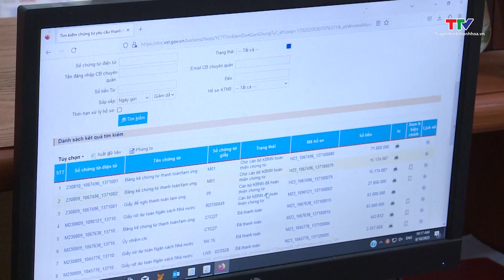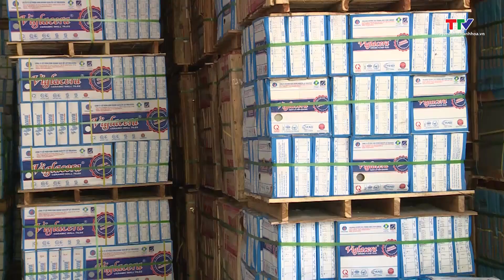Bản tin Tài chính thị trường 11/10/2024